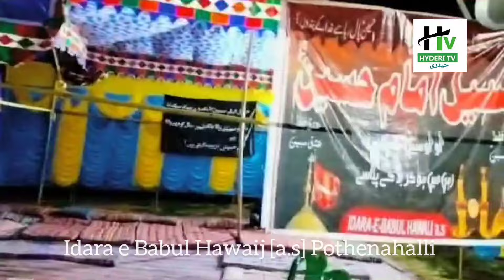At Near petrol pump || Makali || idara e Babul Hawaij [a.s] || Pothenahalli [Alinagar ]